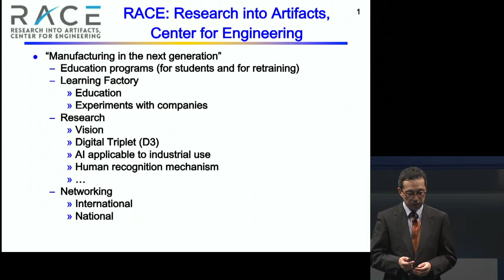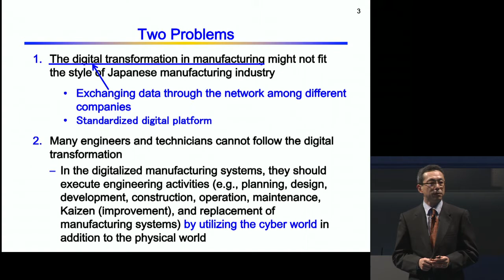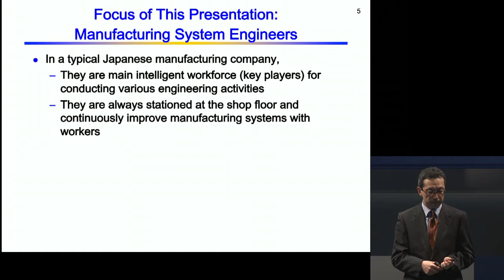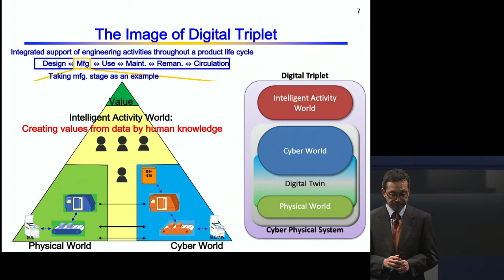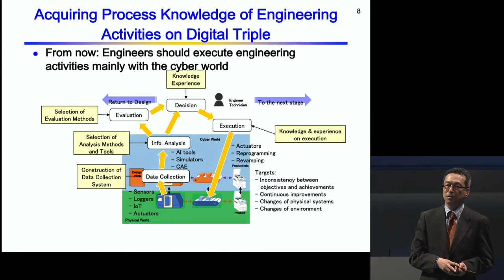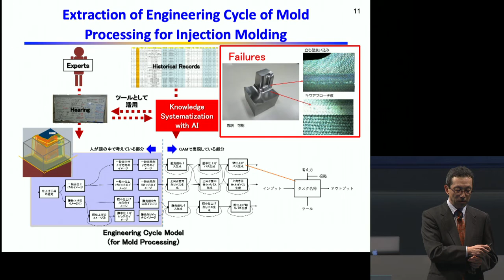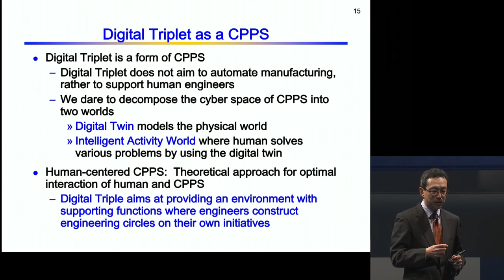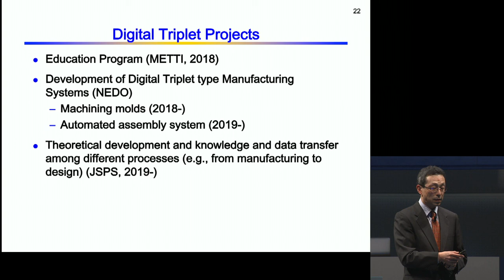ロボット革命・産業IoT国際シンポジウム 2019 (梅田 靖 氏)